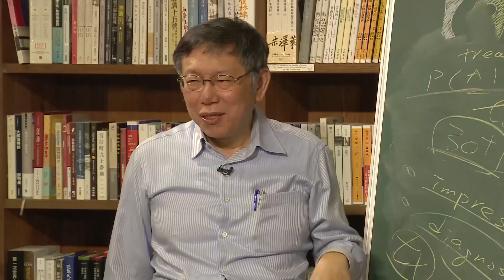【94要客訴】預告！阿北來客訴：韓流不正常！2020選不選？柯文哲：緊張嗎？活該！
【94要客訴】近來問到台北市長柯文哲，他總是老話一句「有登記就有選、沒登記就沒選」，但柯文哲的拖延戰術，原來是有原因的！
柯文哲接受三立新聞網《94要客訴》網路節目直播時，終於說出真心話，柯P說，兩黨一直猜他到底要不要選搞得很緊張「是活該！」還說「這就是我要的，讓他們浪費時間」。
節目中，柯文哲還首度透露，自己當醫生這麼久，到底有沒有碰過鬼…
4月3日中午12:30，《94要客訴》之「柯P來客訴」網路直播完整版節目，來聽主持人楊琇晶和阿北的完整論述！